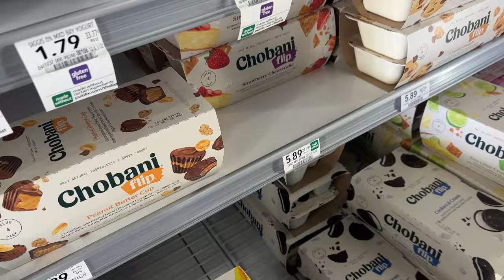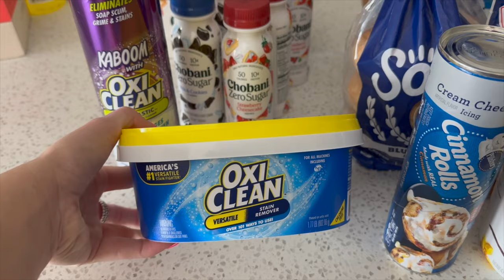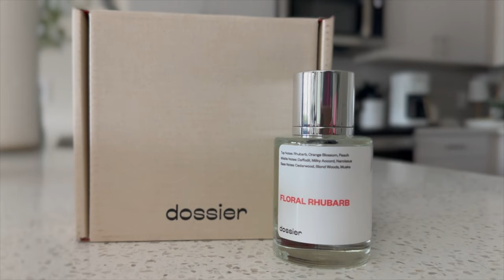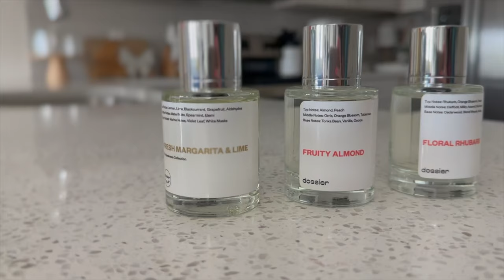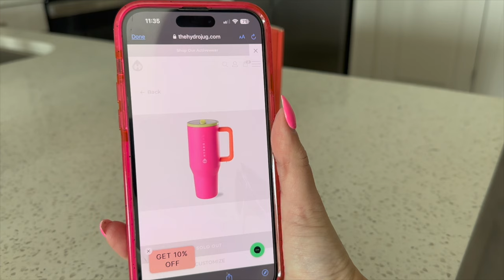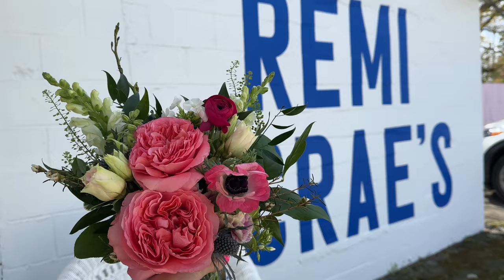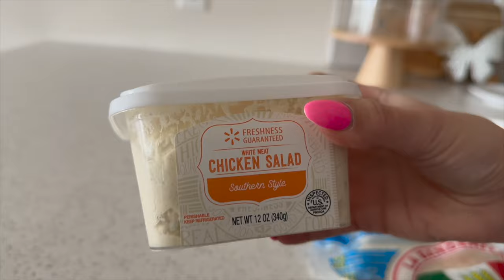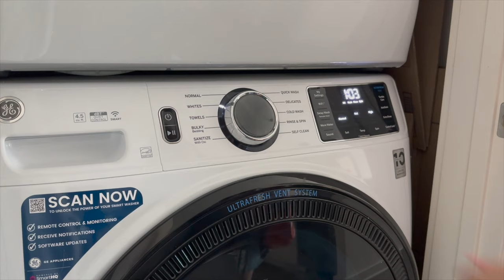NEW!! ULTIMATE SPRING CLEAN WITH ME grocery haul + how to clean white shoes + reset routine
AMAZON STOREFRONT

Use code- itslizzy10

Clear Jars
Floating Shelves
Round mirror
black entryway table

MAILING ADDRESS
Social Circle GA 30025

Easter Sale at Sun Home Saunas - save up to $600 on saunas & plunges through 4/10.

intro 0:00
flowers 20:39
cleaning shoes 24:33

*B U I S I N E S S I N Q U I R I E S